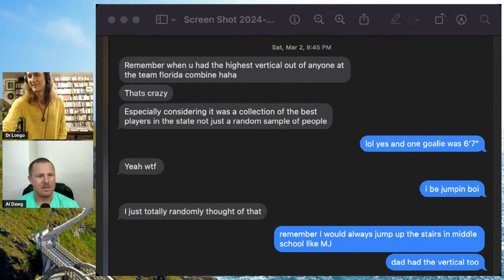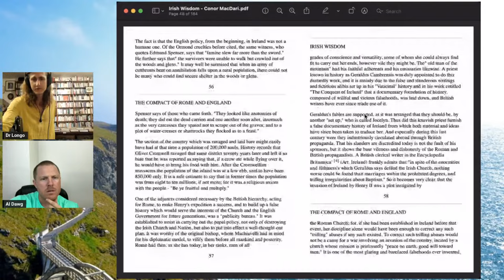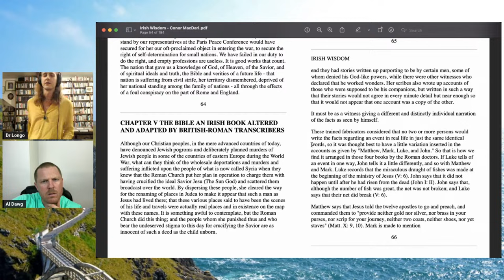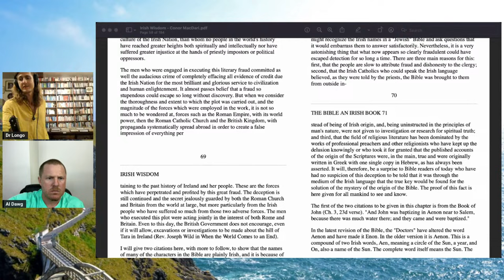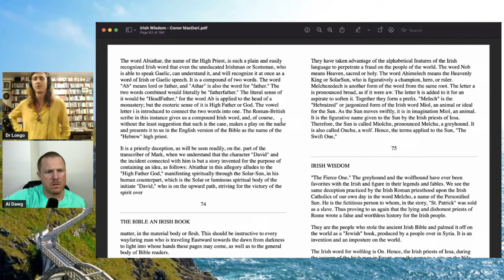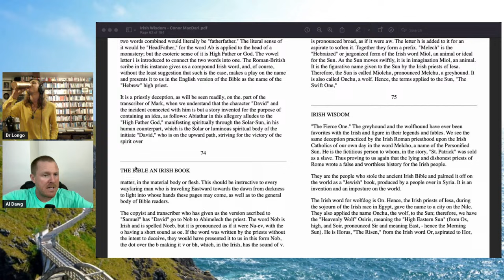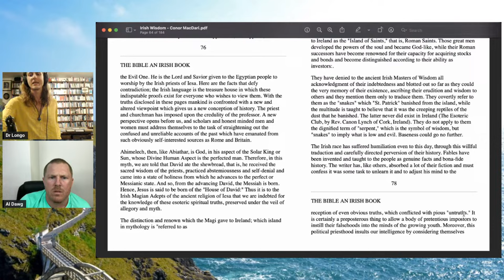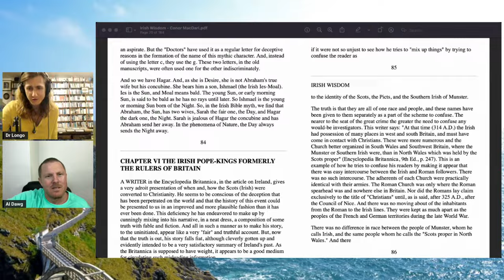THE CHURCH OF ATLANTIS - St. Patrick's Day: Sunday Service w/ Dr. Longo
Esoteric Irish Wisdom in The Bible... A comparative reading from Genesis and Ancient Floridian Creation myths... plus much much more...